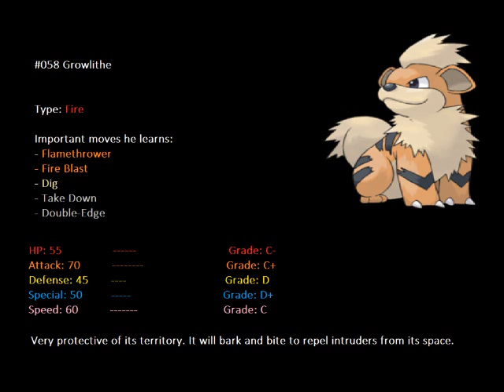Pokemon Red - Part 15